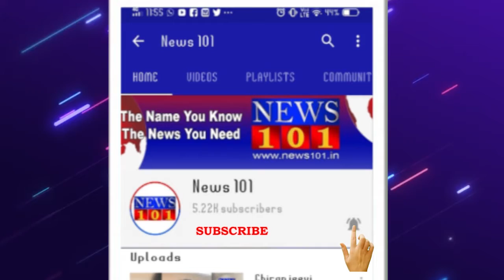ACB attack on KAS officer Dr Sudha house - 6 ಕಡೆ ಏಕಕಾಲದಲ್ಲಿ ದಾಳಿ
ಬೆಂಗಳೂರು : ಬೆಂಗಳೂರಿನಲ್ಲಿರುವ ಕೆಎಎಸ್ ಅಧಿಕಾರಿ ಡಾ.ಸುಧಾ ಅವರ ಮನೆ ಮೇಲೆ ಬೆಳ್ಳಂಬೆಳಗ್ಗೆ ಎಸಿಬಿ ಅಧಿಕಾರಿಗಳು ದಾಳಿ ನಡೆಸಿದ್ದಾರೆ.

ಪ್ರಸ್ತುತ, ಮಾಹಿತಿ ಮತ್ತು ಜೈವಿಕ ತಂತ್ರಜ್ಞಾನದ ಆಡಳಿತಾಧಿಕಾರಿಯಾಗಿರೋ ಡಾ.ಬಿ ಸುಧಾ ಅವರು ಈ ಹಿಂದೆ ಬಿಡಿಎನಲ್ಲಿ ವಿಶೇಷ ಭೂ ಸ್ವಾಧೀನಾಧಿಕಾರಿಯಾಗಿದ್ದರು. ಅಕ್ರಮ ಆಸ್ತಿ ಗಳಿಕೆ ಹಾಗೂ ಅವ್ಯವಹಾರ ಆರೋಪದ ಮೇಲೆ ಅವರ ಮನೆ ಹಾಗೂ ಕಚೇರಿ ಸೇರಿದಂತೆ 6 ಕಡೆ ಏಕಕಾಲದಲ್ಲಿ ದಾಳಿ ನಡೆಸಲಾಗಿದೆ ಎನ್ನುವ ಮಾಹಿತಿ ಇದೆ.